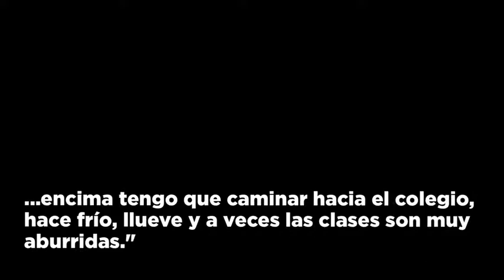Desigualdad en la escuela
La desigualdad en la escuela es la distribución desigual de los recursos académicos, que incluye pero no se limita a; financiamiento escolar, maestros calificados y con experiencia, libros y tecnologías para comunidades socialmente excluidas.

Colegio Nuestra Señora del Carmen 3° ESO
Festival de Clipmetrajes de Manos Unidas